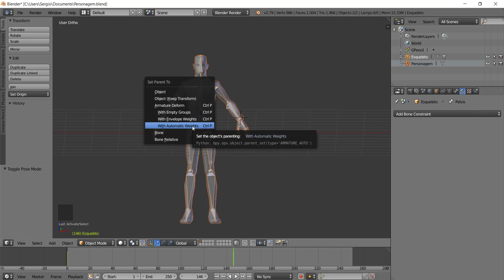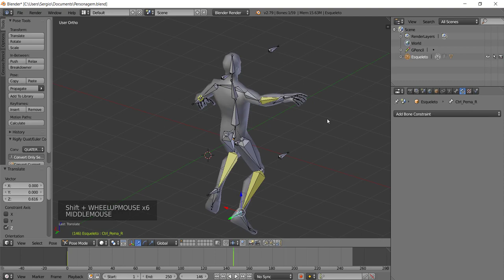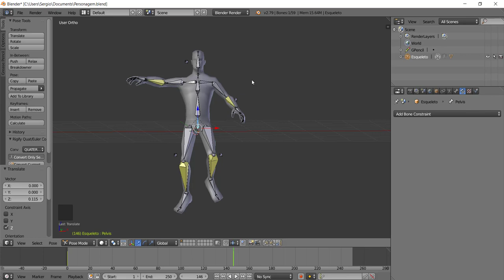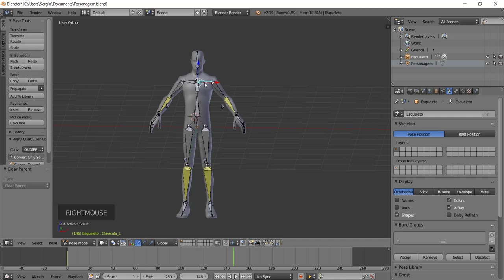[Animação de Personagens com Blender] 31 - Aplicação dos Controladores no Personagem